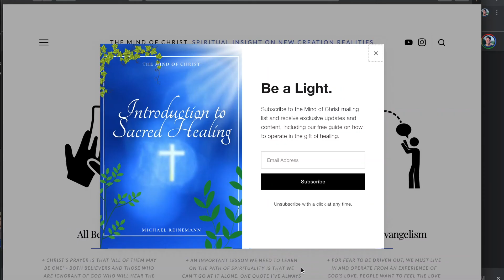I Meet a Witch (Healing Testimony)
📦 In this video, I share about the first time I saw a miracle of healing made manifest... in a very unusual interaction that I will never forget.

📚 New Creation Spirituality: Christianity in the 21st Century and Beyond on Amazon :

📚 The Mind of Christ: Christian Identity in the New Creation on Amazon: